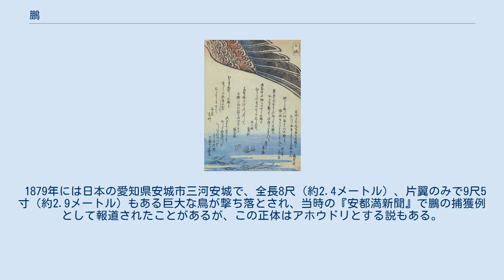鵬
日本での図像化の一例。
『狂歌百物語』より「大鵬」。
 鵬、鳳（ほう/おおとり、Peng）は、中国に伝わる伝説の鳥。
その体の大きさから、大鵬/大鳳（たいほう、Dapeng）とも呼ばれる。
 『荘子』逍遥遊篇では、鵬が次のように描かれている。
北の果てにある海に棲む「鯤（こん）」と呼ばれる体が数千里にも及ぶ巨大な魚が、これもまた背が数千里にも及ぶ巨大な鳥「鵬」と化す。
鵬は天を覆う雲のような翼を広げ、荒れ狂う嵐に乗って、南の果ての海すなわち天の池へと向かう。
そのときには、九万里（古代中語の一里は約400m。この場合は遥か彼方までという意であろう）上空まで飛び上がって舞う。
 清代の小説『続子不語』によれば、鵬の羽根は10戸以上の家の上を覆いつくすほどで、この巨大な羽や糞が家を壊し、人命を奪うことすらあるという。
日食は鵬が上空を通過するために起こるという説もある。
こうした鵬の姿は、熱帯のモンスーンを象徴化、神話化したものとも見られている。
 鵬は、『西遊記』や『封神演義』など、数々の中国小説にも登場している。
西遊記に登場する雲程万里鵬は、「一飛び」で九万里を飛ぶという。
 1879年には日本の愛知県安城市三河安城で、全長8尺（約2.4メートル）、片翼のみで9尺5寸（約2.9メートル）もある巨大な鳥が撃ち落とされ、当時の『安都満新聞』で鵬の捕獲例として報道されたことがあるが、この正体はアホウドリとする説もある。
 また、その壮大なイメージから、大鵬は力士の四股名としても用いられる。